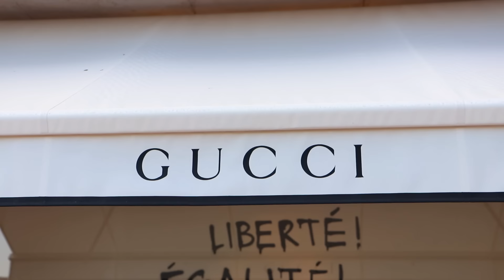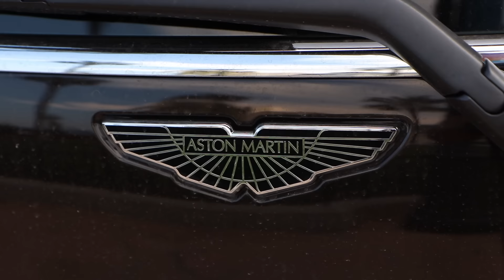Крохотное, но очень богатое. Монако за 5 минут.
Монако - одно из самых маленьких государств в мире. Что, однако,  не мешает ему быть очень богатым,  иметь космический ценник на недвижимость и выставку дорогих машин перед своей главной достопримечательностью - Казино Монте-Карло.
Факты и интересности о Монако - в 5 минутах видео.